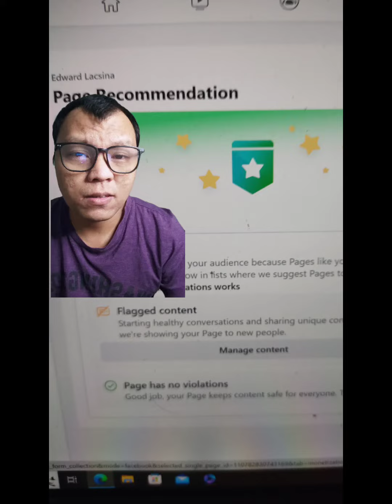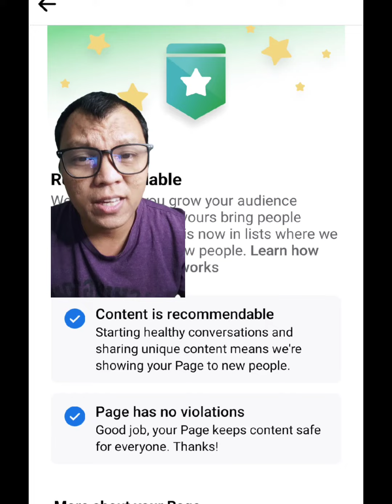flagged facebook ad account😭😭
TUTORIAL： 5 tips para kumita sa Facebook at YouTube

Ang laki pala Ng kitaan sa in stream ads